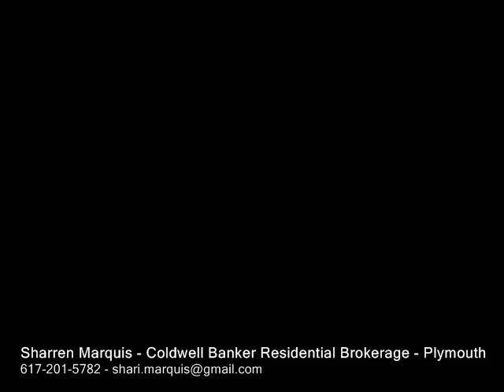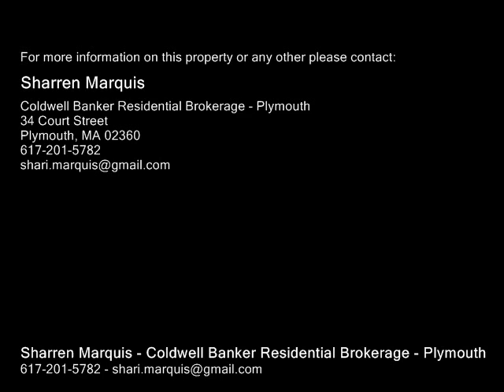16 Shinglewood, Plymouth MA 02360 - Single Family Home - Real Estate - For Sale -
16 Shinglewood, Plymouth MA 02360  Single Family Home  Real Estate  For Sale   Enjoy the many amenities of the Pinehills and Great Island Bright sunny "Milton " style home is only 3 years old, and shows like new. The First floor features hardwood flooring, a spacious dining room and living room with gas fireplace and a slider leading to the deck overlooking the wooded grounds. The eat in kitchen has cherry cabinets,  granite counters and stainless appliances , spacious first floor master en suite, and a denoffice. Upper level has a private guest bedroom and full bath and a very large loft. Come see today and enjoy the Pinehills active 55& lifestyle, Club house with pool, shuffleboard, tennis, exercise room, card room, many activities...

Sharren Marquis
Coldwell Banker Residential Brokerage - Plymouth